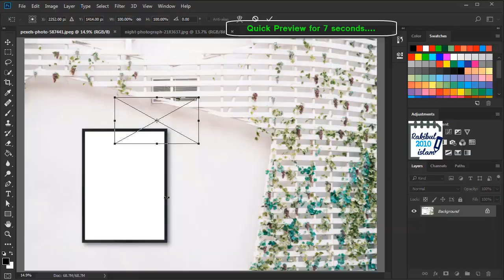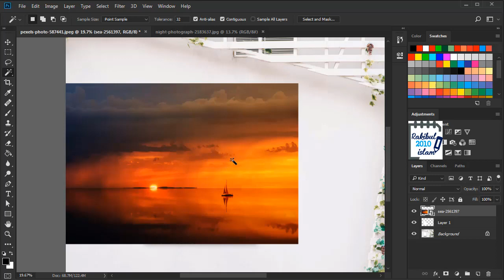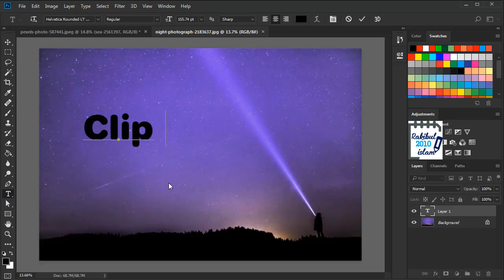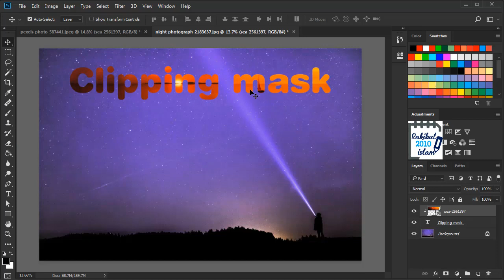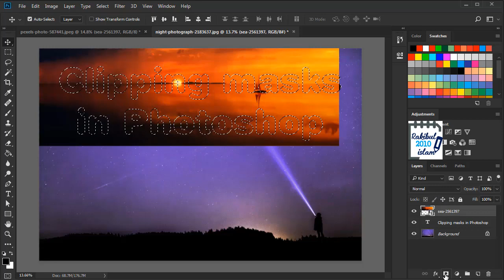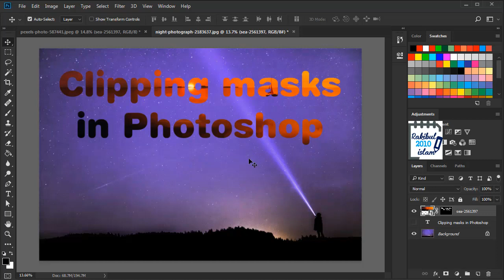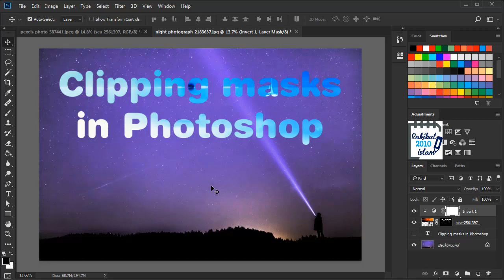How to create a Clipping mask in Photoshop in Bangla (Lesson 30)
In this video, I explained what is a clipping mask and why and how to create a clipping mask in Photoshop in Bangla (Lesson 30). I showed how to create a clipping mask for an image in a specified area or object as well as within a text and also showed how to create a clipping mask for an adjustment layer in Photoshop.

From this video, you will learn when to create Photoshop clipping mask and when to release that clipping mask. You will also learn the different keyboard shortcuts for creating and releasing clipping mask. You will be able to differentiate or distinguish Photoshop Clipping mask and layer mask and which one to choose and when to use them cause I explained both the positive and negative sides of using Clipping mask and layer mask. You will learn when to unlink and relink layer mask in Photoshop.

Photoshop Tools used in this lesson:
Magic wand tool,
Type tool,

This lesson, How to create a Clipping mask in Photoshop in Bangla (Lesson 30) is in 2 versions as always. You can either watch the English or the Bangla version.

This tutorial series is divided into 7 different chapters. Those are:
Chapter-1: Fundamentals of Photoshop
Chapter-2: Different selection tools and their use
Chapter-3: Working with texts in Photoshop
Chapter-4: Use of different photo correction tools
Chapter-5: Image Adjustments
Chapter-6: Filter effects
Chapter-7: Advanced projects and commands